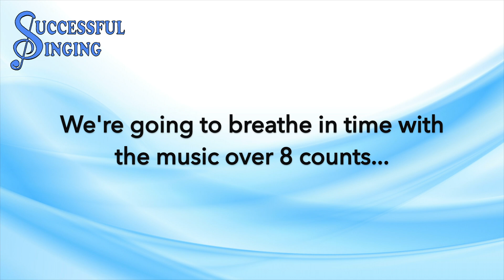Breathing To Music - A quick and easy breathing exercise - use as part of your vocal warm-up routine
Breathing To Music - A quick and easy breathing exercise - use as part of your vocal warm-up routine. Use our short breathing exercise, set to music as part of your vocal warm-up.  Also a great exercise  to ground yourself for a few moments of mindfulness.

Simply breath in gently, in time with the music over 8 counts and breath out in time with the music over 8 counts.   Try to inhale over the 8 counts, rather than a quick intake of air and then hold your breath before exhaling.

Successful Singing's breathing exercise with music.  Inhale and exhale along with the music.  Use as part of your vocal warm-ups or simply use as a way to ground yourself for a moment and relax.